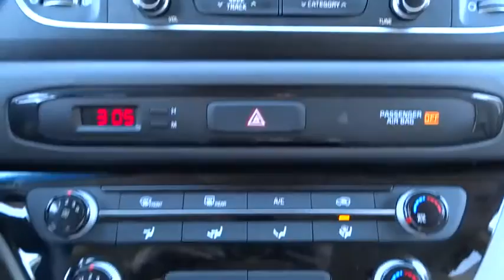2015 Kia Sedona Muskogee, Tulsa, Broken Arrow, Joplin, Owasso, OK P06363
*** FREE OIL CHANGES FOR LIFE WITH PURCHASE *** brbrImagine yourself behind the wheel of this terrific 2015 Kia Sedona. When you say quality, Kia comes immediately to mind, and this Kia Sedona is no exception. This van is nicely equipped. brbrAt James Hodge Toyota, we are committed to not only meeting, but exceeding your expectations and providing a great car-shopping and buying experience.  We are part of the James Hodge Auto Group, with 7 locations across Eastern Oklahoma.  If we don't have exactly what you're looking for, we can usually get it within 2 business days.  Come visit James Hodge Toyota at the Shawnee Bypass and Highway 69 in Muskogee, USA.